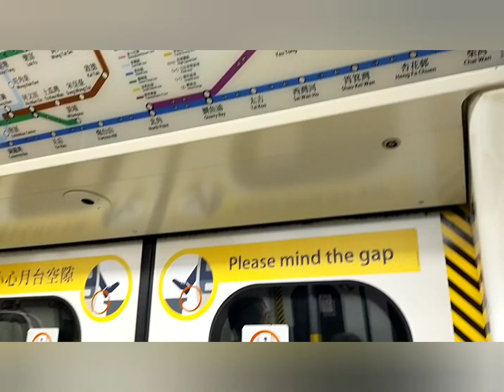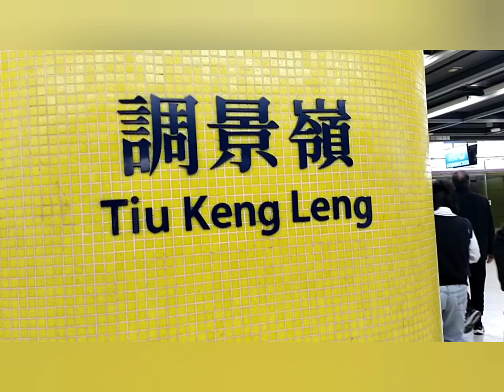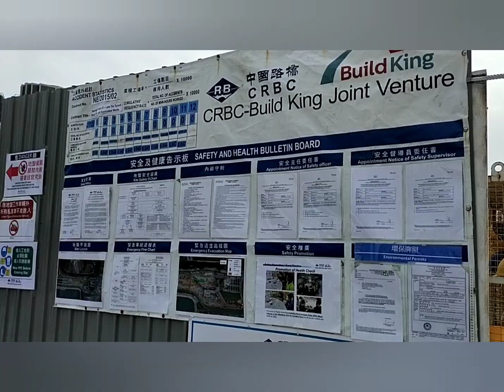New bridge in Hong Kong❗rute menuju jembatan baru di Hongkong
assalamualaikum teman2 semua jumpa lagi di video YENNI CHANEL kali ini saya berbagi rute menuju jembatan baru yg berada dihongkong ikuti video saya ya,,,